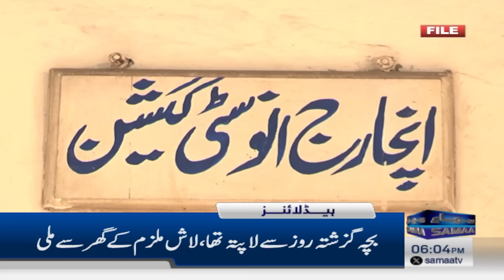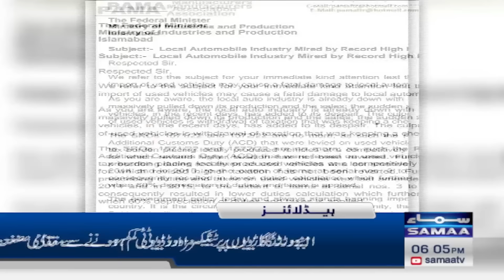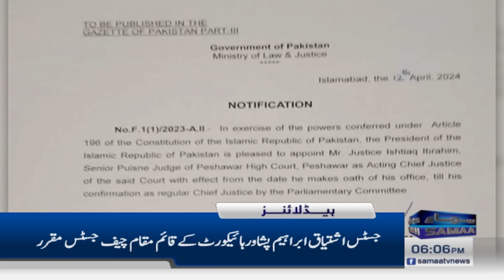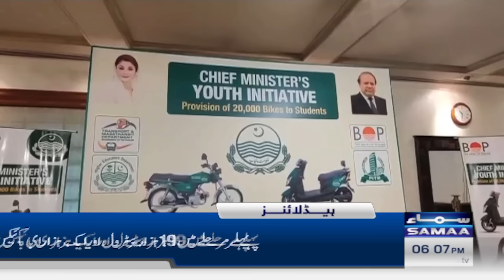Samaa News Headlines 06 PM | Bad News For PTI | 12 April 2024 | SAMAA TV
Tom Blundell, Zak Foulkes called up for New Zealand T20 tour of Pakistan as injuries hit Black Caps

2 children killed in lightning strike as heavy rainfall predicted in Balochistan
Justice Ishtiaq Ibrahim appointed PHC acting CJ

Rs8 per unit hike: Govt to cut subsidy for small consumers to meet IMF demand